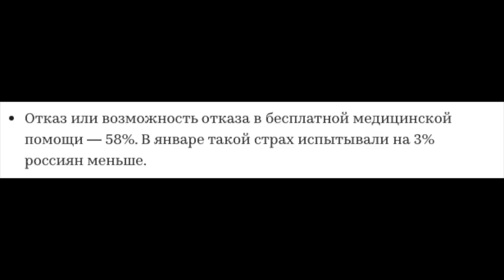Главные страхи Россиян / Штраф за сбор грибов / Жириновский чемпион мира / Чернокнижный обзор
Тайм-коды:

00:00 - Свежак

00:25 - Жириновский чемпион мира
00:53 - Главные страхи Россиян
03:30 - Ужесточение на сбор грибов и березового сока
06:52 - Жириновский будет баллотироваться до 90 лет
08:00 - Подписывайся на СВЕЖАК